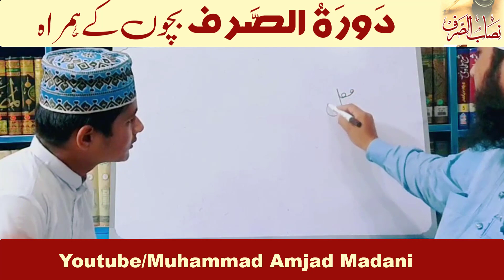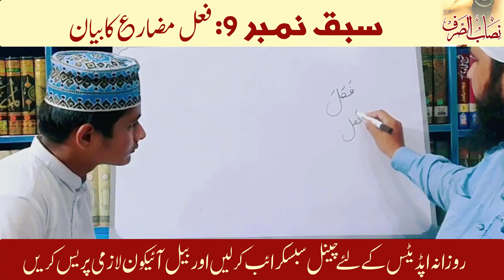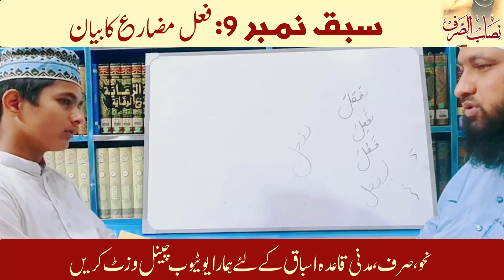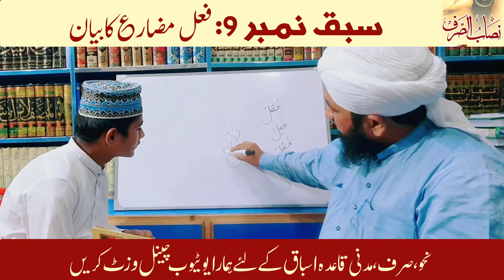Elm E Sarf Course With Children by Mufti Amjad Attari 06 | دورہ صرف بچوں کے ساتھ | علم صرف کورس